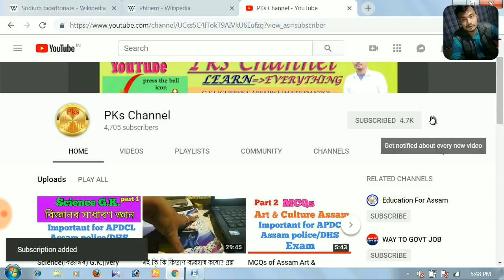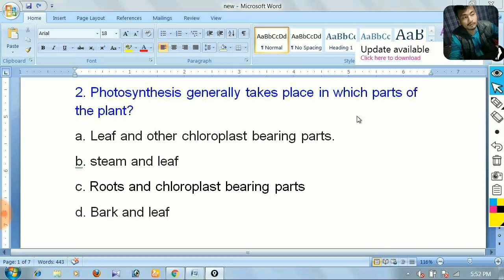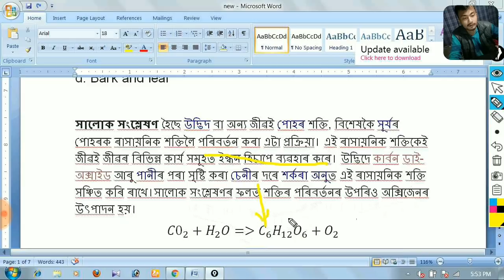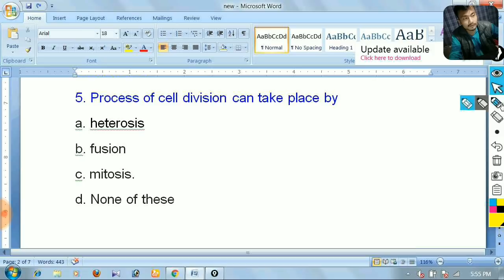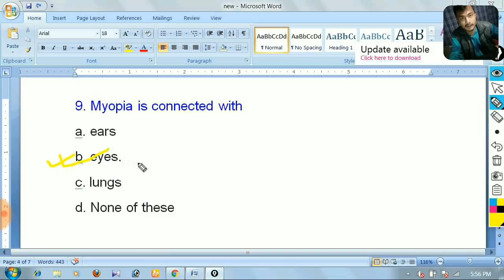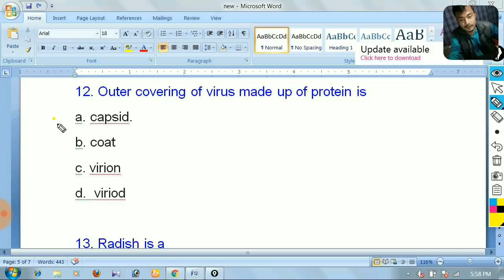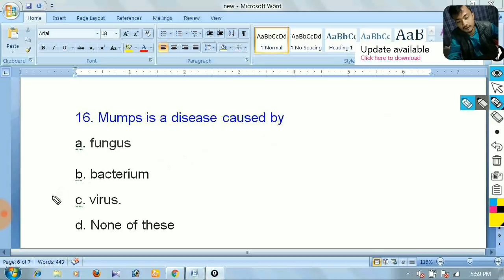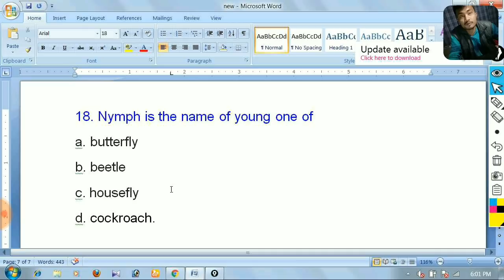Most important SCIENCE G.K. for APDCL, Assam police, DHS, Railway exam||important for all types exam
Science MCQs.